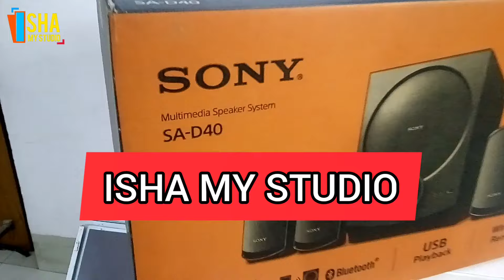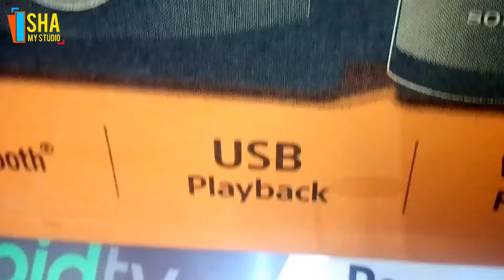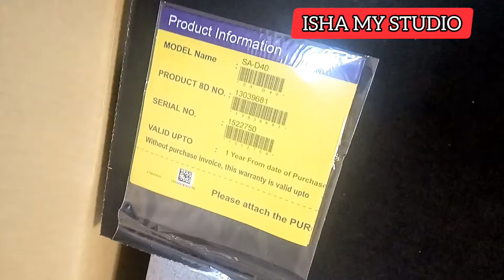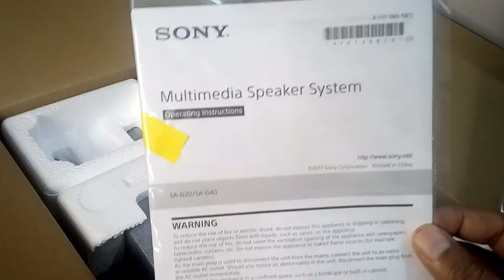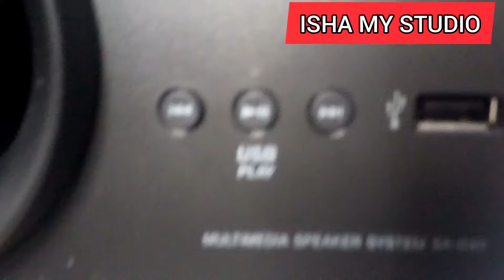Sony SA-D40 Review | D40 Sony Unboxing | Sony D40 Sound Test | D40 Full Setting & Bass Test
This Video is Review and unboxing ofSONY SA D-40 Sony sa d40  or d40 budget home theatre
Sound test of SONY SA D40 4.1 Channel Multimedia Speaker, Sony Home theatre SA D40 is heavy bass Speaker, SA D40 poer output is 80 Watt RMS, this Sony Speaker have one Sub Woofer and 4 surrounding speaker, this is Multimedia Speaker, D40 is Sony best selling Home Theatre Music System.Explore the Sony SA-D40 Bluetooth Home Audio System in this in-depth review. Discover its features, sound quality, and design to see if it's the right fit for your home entertainment setup.

Best Buy

About: Isha my Studio is a YouTube Channel, where you will find technological videos and Reviews in Hindi, New Video is Posted on every monday & saturday